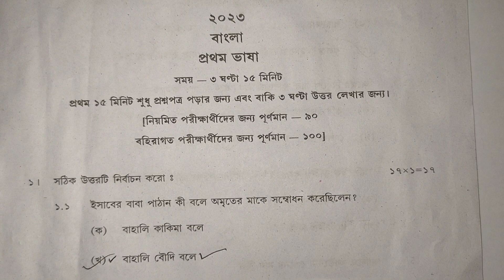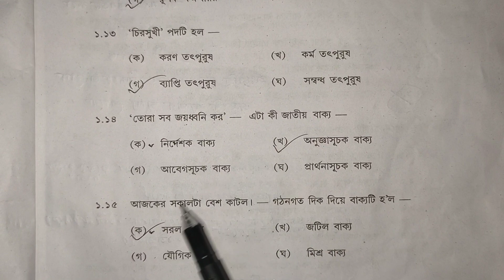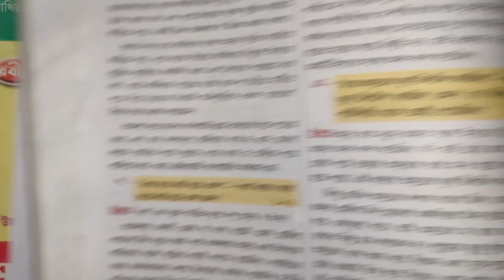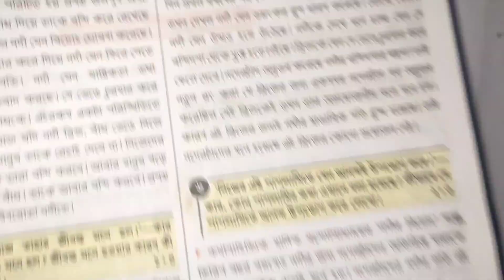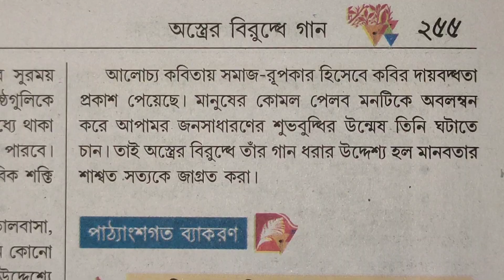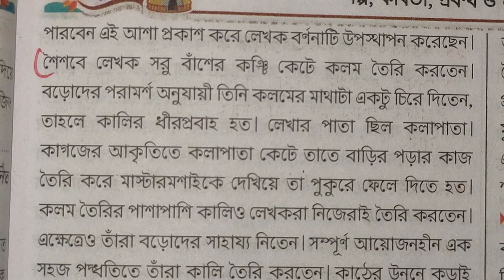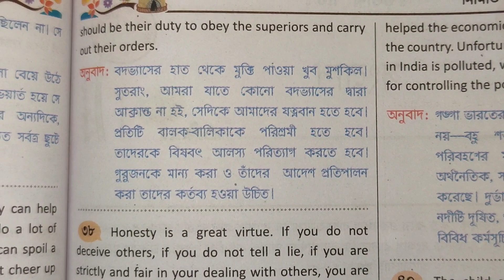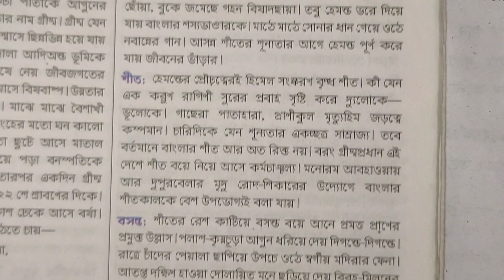Madhyamik 2023 - Bengali question with answer || মাধ্যমিক ২০২৩ বাংলা প্রশ্ন ও উত্তর